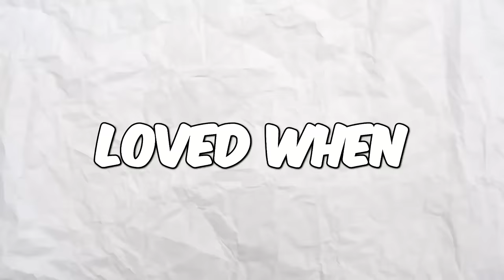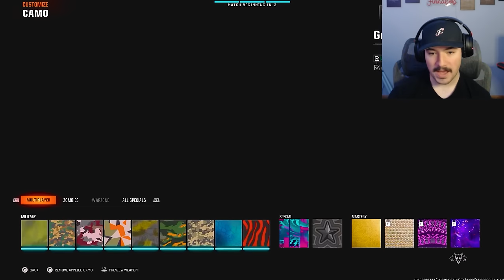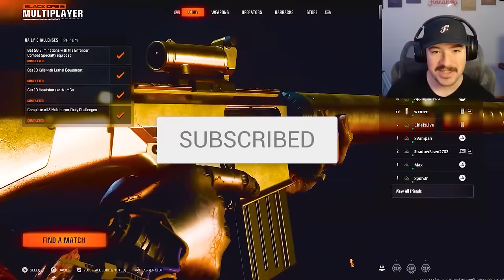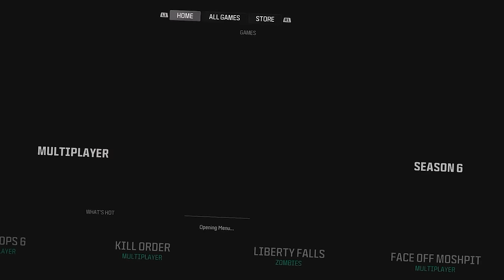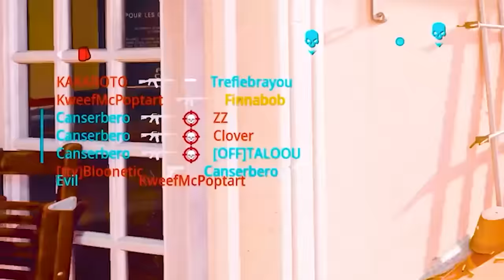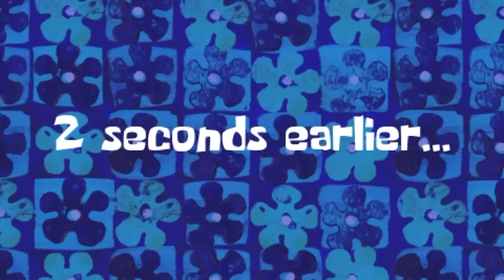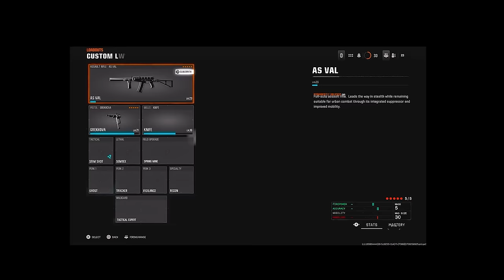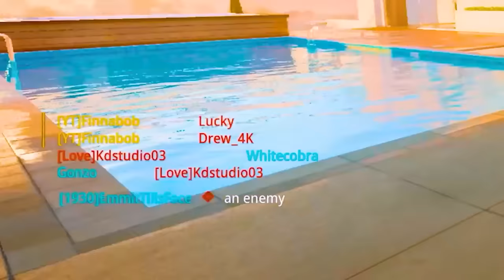Dark Matter Mastery in 2 Days BO6 Challenge!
This is the very long video everyone has been asking! I've been getting so many questions on if I'm going to bring back this long series of videos, since it BLEW UP MY CHANNEL AND EVERYONE LOVED IT! Answer is... Of course, otherwise you wouldn't be seeing this.